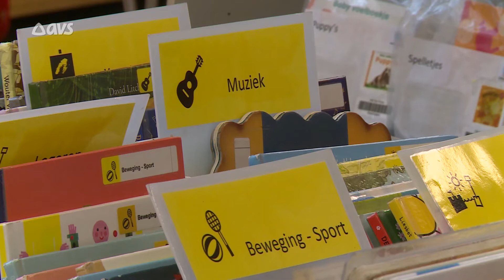Reportage levering vleugelpiano in Bibliotheek De Pinte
Dankzij de samenwerking tussen Muziekschool De Pinte en Lokaal bestuur De Pinte krijgt een gloednieuwe 'silent' vleugelpiano (Yamaha TransAcoustic) een vaste plek in de prachtige bibliotheek van De Pinte!

Zo krijgt De Pinte er een muzikale ontmoetingsplaats bij.
En die is er voor iedereen en dit betekent dat...
♪ alle bibliotheekbezoekers gratis op vertoon van hun lidkaart deze 'Silent' vleugelpiano zullen kunnen reserveren om te oefenen tijdens de openingsuren,
♪ de leerlingen van de muziekschool concertjes zullen kunnen geven in de bibliotheek tijdens hun toonmomenten
♪ verenigingen uit De Pinte & het lokaal bestuur concerten zullen kunnen organiseren met deze piano, in de prachtige lichtrijke tribunezaal van de bib.

Feestweekend 22, 23, & 24 oktober
Als feestelijke inwijding van de piano organiseren we samen met bibliotheek De Pinte & Gemeente De Pinte een openingsweekend. Op het programma staat:
♪ een concert met Frederik Sioen op vrij. 22 oktober (VOLZET)
♪ een vrij podium voor pianisten tijdens de Verwendag van de bib op zat. 23 oktober
♪ een klassiek pianoconcert door leerkracht van Muziekschool De Pinte Nataliya Alekseeva op zo. 24 oktober

Met steun van TWS Projects
Muziekschool De Pinte krijgt voor de aankoop van deze vleugelpiano steun van TWS Projects, die zich inzet voor maatschappelijke instituten & organisaties. Interesse in hoe deze samenwerking tot stand kwam en wat zij juist doen? Lees het volledige artikel uit KMO Insider op